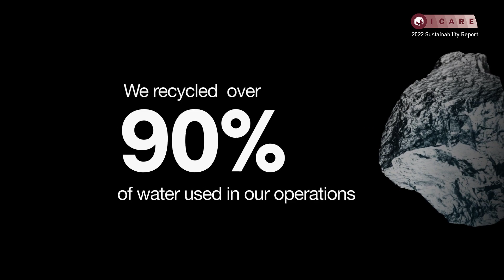2022 Sustainability Report - Enriched by our Past, Engaged by our Future